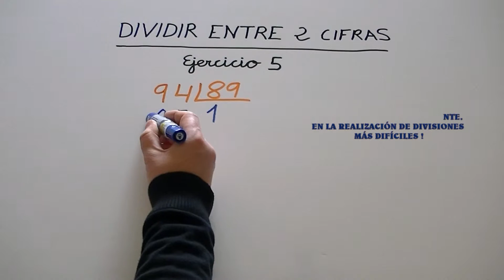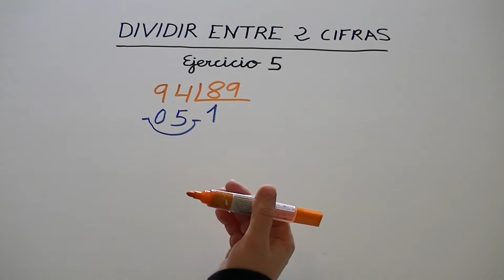División 2 cifras o dígitos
Ejercicio 5.
Si quieres ver divisiones entre 3, 4, 5, 6, 7, 8, 9 y 10 cifras, así como APRENDER A MULTIPLICAR , haz click en los siguientes enlaces: